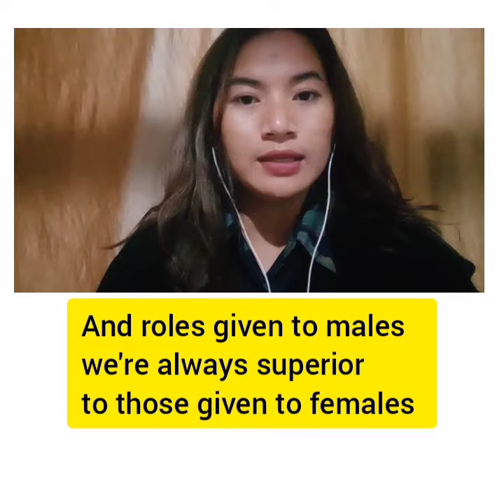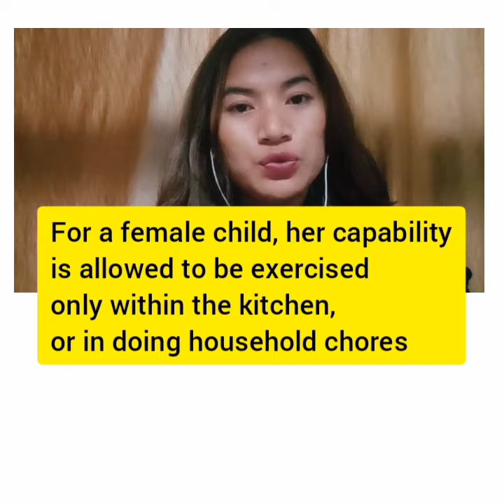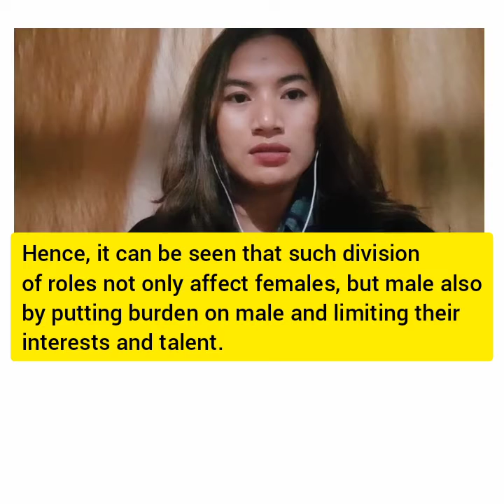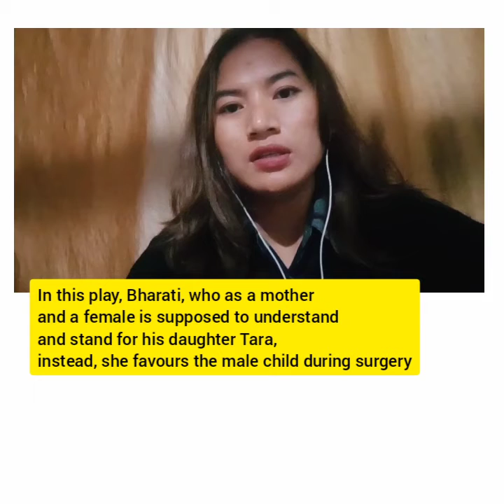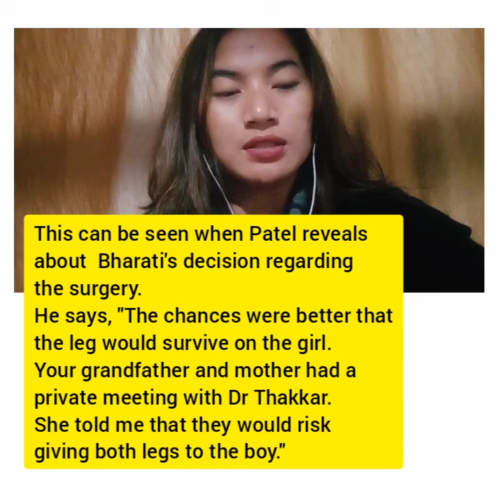Tara by Mahesh Dattani - ep2